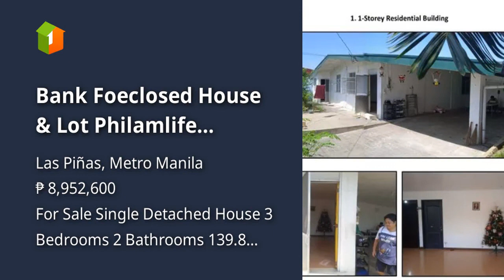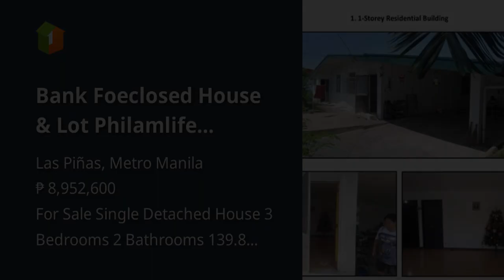Bank Foeclosed House & Lot Philamlife VillagePamplona, Las Piñas City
House Type: Single Detached House
Number of Bedrooms: 3
Number of Bathrooms: 2
Floor Area in sqm: 139.8 sqm.
Lot Area in sqm: 21 sqm.
Number of Floors: 1
Number of Car Parking Spaces: 2